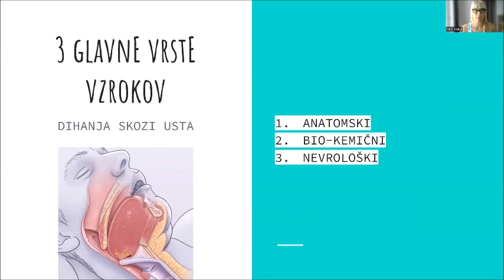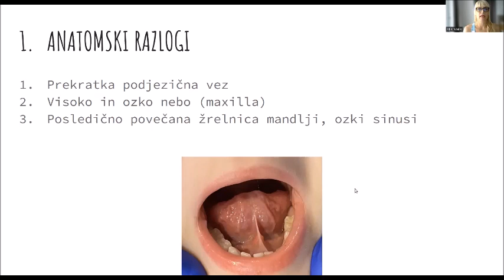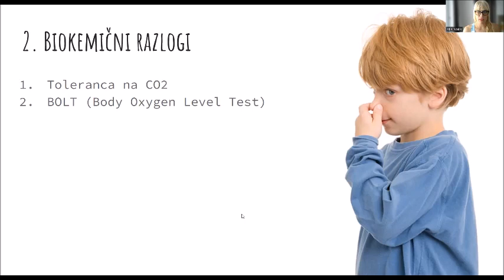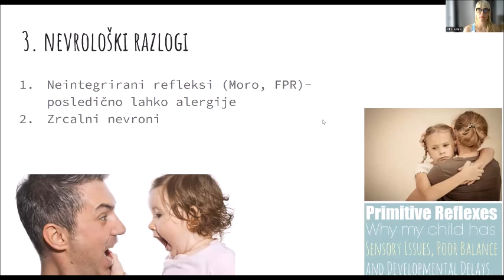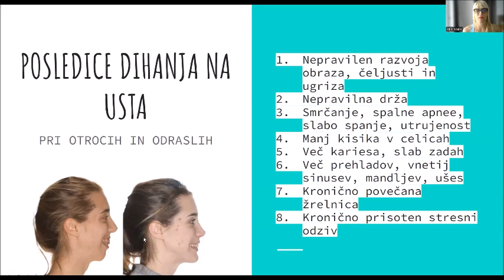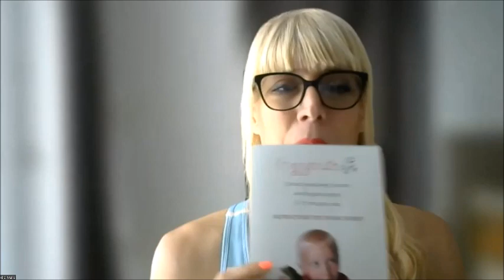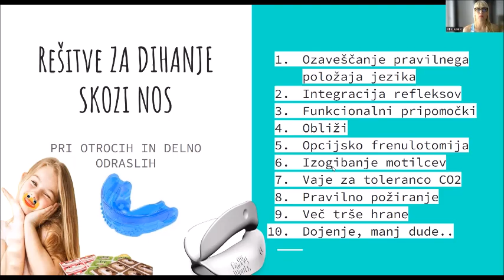Tri razlogi zakaj moj otrok diha skozi usta in kako mu pomagati?